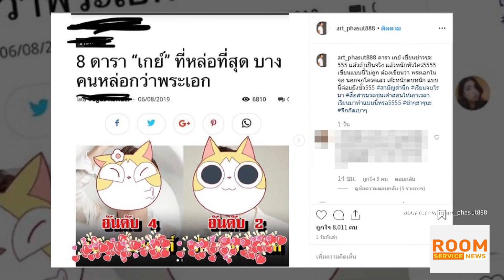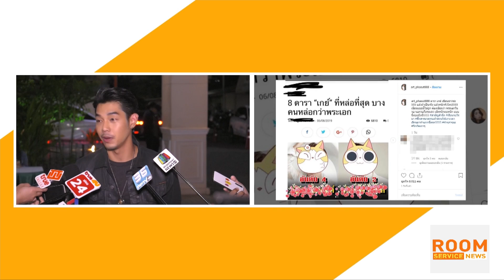“อาร์ต พศุตม์” ฉุน โดนจัดอันดับหนุ่มหล่อเพศที่สาม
Roomservice News_120862

เดือดไม่น้อยสำหรับพระเอกหนุ่ม อาร์ต พศุตม์ หลังมีเว็บไซต์ดังได้ทำการจัดอันดับดาราเกย์ที่หล่อที่สุด ซึ่งหนึ่งในนั้นมีรายชื่อของอาร์ต ร่วมอยู่ด้วย ซึ่งเจ้าตัวได้โพสต์ลง IG ส่วนตัวเชิงไม่พอใจ และบอกว่าพยายามคิดว่าเป็นเรื่องขำๆ เข้าใจว่าอยากได้กระแสแต่ต้องเช็คข้อมูลด้วย และทิ้งท้ายกับสื่อมวลชนว่าถ้ามีอีกก็จะด่าอีก